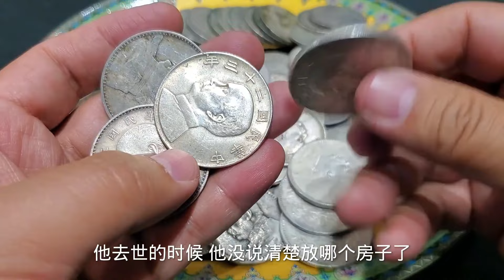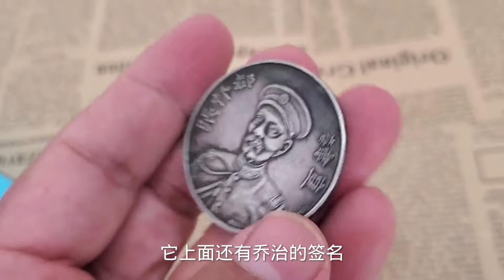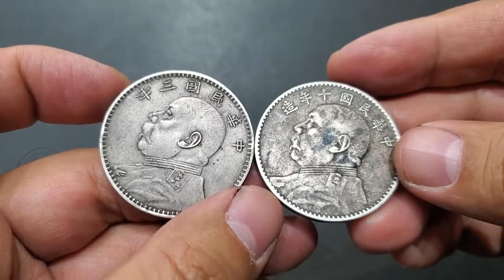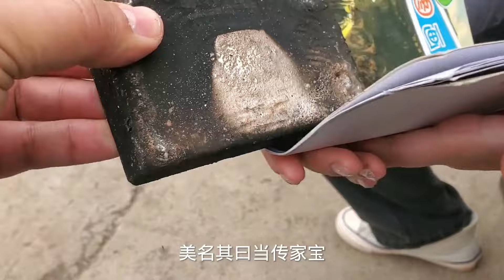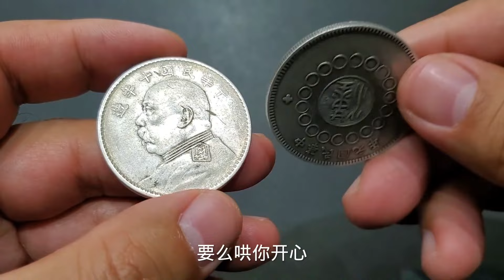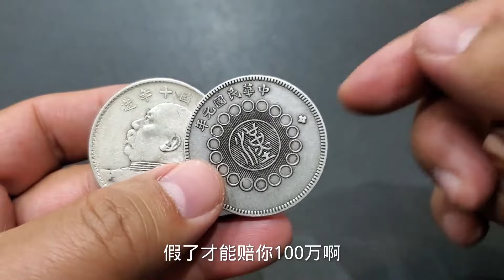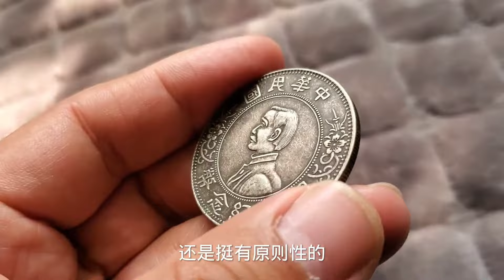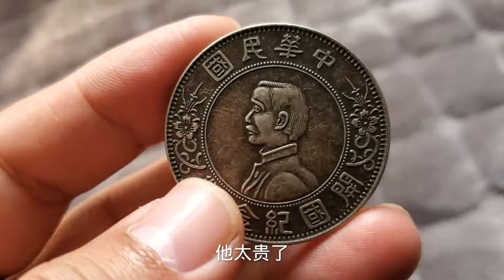男子 拆房子找到108块银元，专家说一块就值50万，送过去就给5400万【大哥谈银圆】